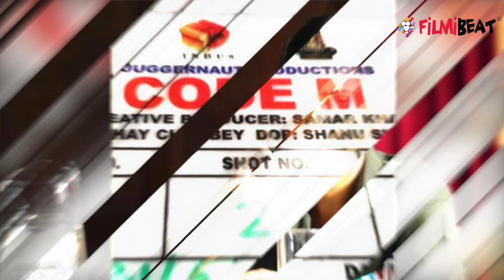Jennifer Winget to play army officer in her debut web series Code M | FilmiBeat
Jennifer Winget will play army officer in her debut web series Code M. Now that web series are impressing audiences, television actors are also switching from TV to the digital world. One of most famous televisions actor Jennifer Winget has also announced her first web series Code M which will also star also stars actor Tanuj Virwani and revealed that she is excited to play the role of an Army officer.